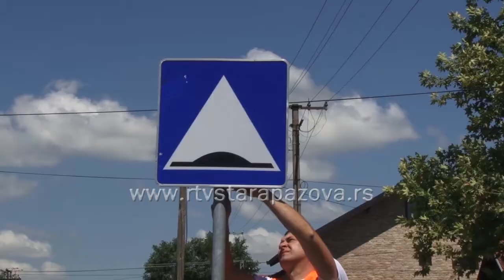Podela prsluka prvacima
Upravljač puteva na teritoriji staropazovačke opštine, JKP “Čistoća” Stara Pazova,  obezbedio je fluorescentne prsluke za sve đake prvake u opštini i tokom ove nedelje će im biti podeljeni. Danas su prsluke dobili prvaci osnovne škole “Boško Palkovljević Pinki” u Staroj Pazovi.